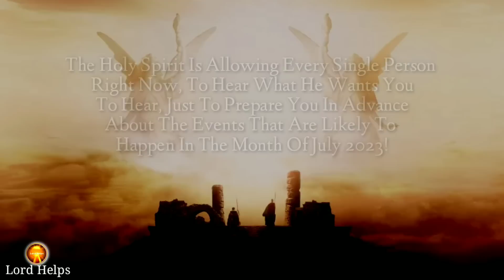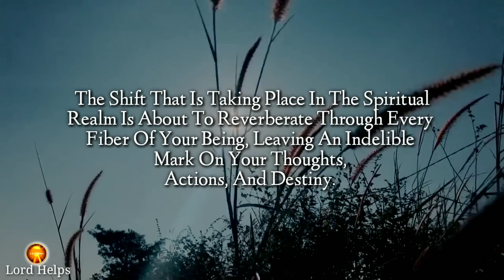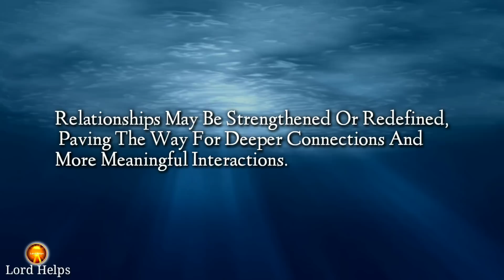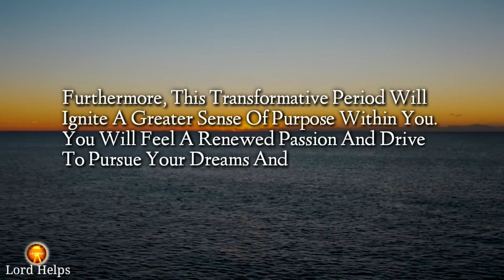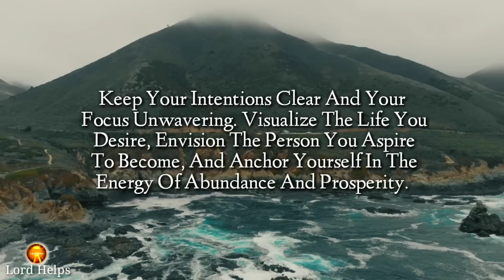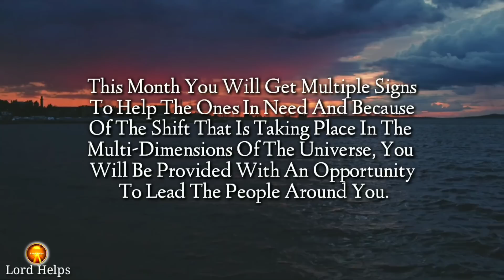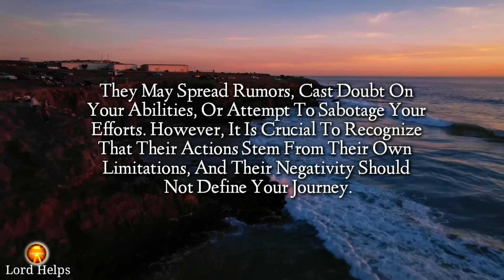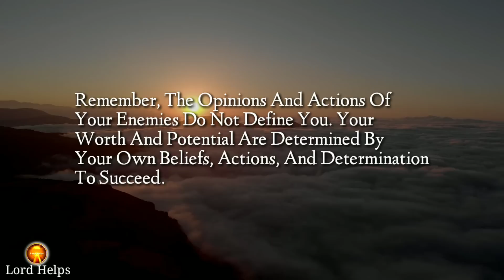"This Will Happen To You In JULY 2023"- THE HOLY SPIRIT👉 "A MAJOR SHIFT BEGINS! | Lord Helps Ep~988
(Message Delivered On 06/28/2023 for The Month Of July 2023)

Brief Introduction Of This Video 👇👇

"The Holy Spirit Is Allowing Every Single Person Right Now, To Hear What He Wants You To Hear, Just To Prepare You In Advance About The Events That Are Likely To Happen In The Month Of July 2023!
So Keep Listening To The Words Ahead Because The Minors Are Turning Into Majors And This Shift Is Going To Significantly Affect Your Life In Many Terms.
Be Ready, For This Cosmic Transformation Is Set To Impact Your Life In Ways You Have Yet To Fathom.
Embrace This Shift, For It Carries The Promise Of Growth, Expansion, And Unlimited Potential.
Stay Focused On Your Goals And Aspirations, And Let The Month Of July 2023 Be A Time Of Resilience, Growth, And Triumph.
Now, Embrace The Highest Good For Your Life By Expressing It Through Writing And Sharing It In The Comments. By Declaring "July, I Welcome You,"!

Music Credit -

1》 This video is made for Teaching/Motivational purposes.
2》This video has no negative impact on anyone. (Inspired by Joel Osteen)

Team,
Lord Helps